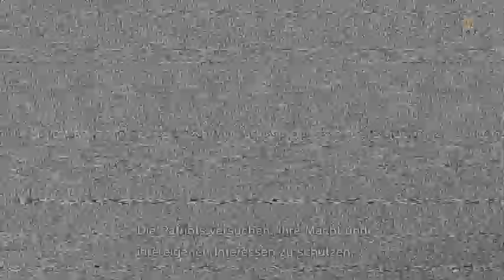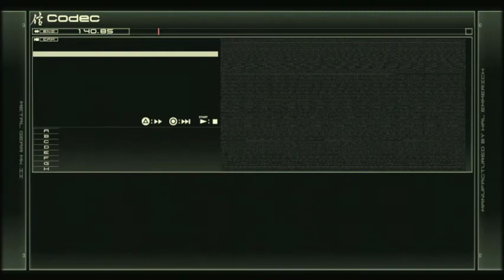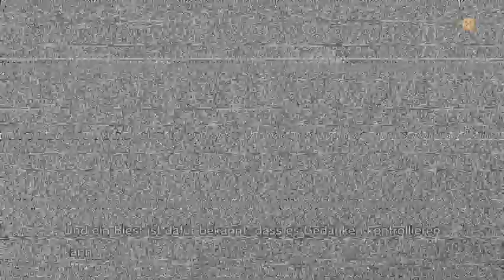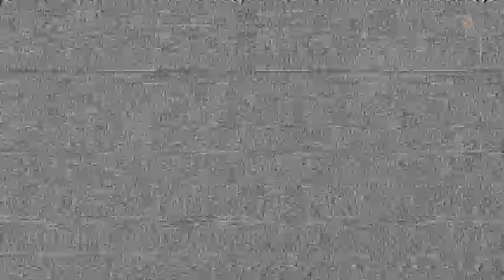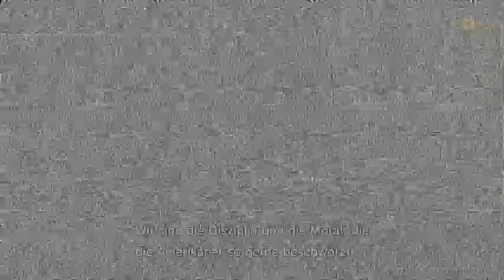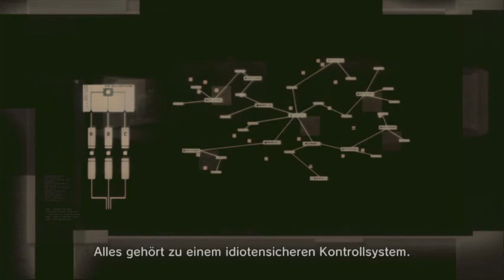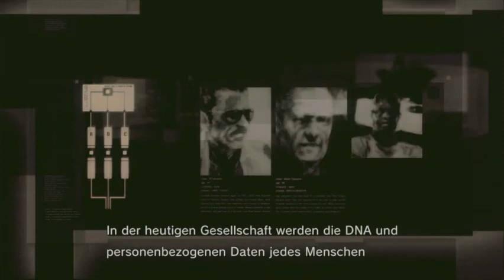Metal Gear Solid 4 Guns of the Patriots Teil4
German Gameplay